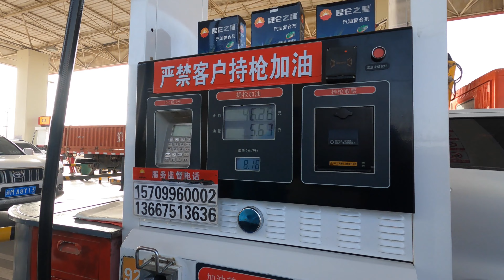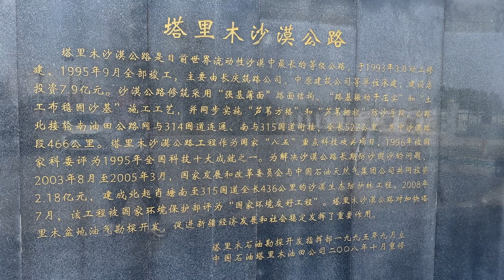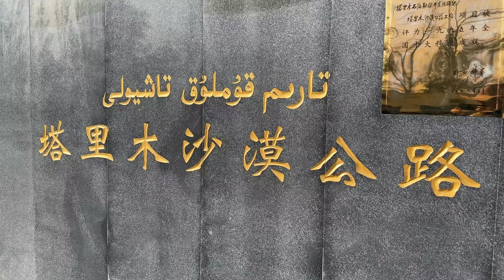妹子一人自驾中国最大沙漠，半路遇陌生男人搭车！这情况你敢拉吗